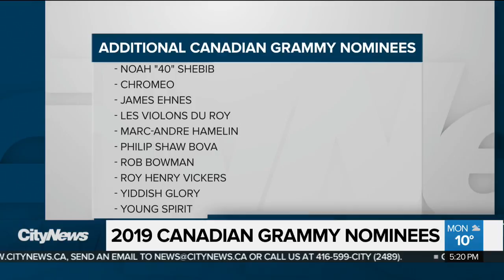The Canadians among this year’s Grammy nominees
This year, Canadian musical acts account for 31 nominations across 84 Grammy categories. Devo Brown with some of the top contenders, including Shawn Mendes, Drake and Boi-1da.